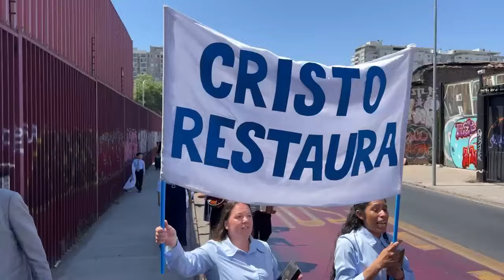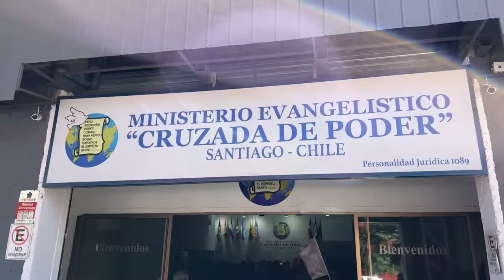ALABANDO A DIOS POR LAS CALLES DE SANTIAGO, CHILE 🇨🇱 PASTOR HUGO ALBORNOZ